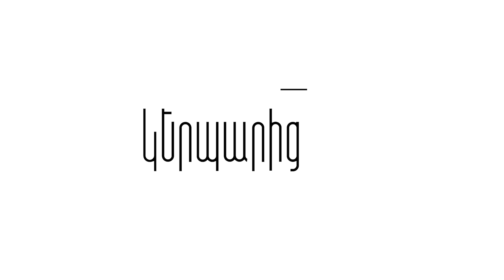Անոնս | Վարուժան Ավետիքյան։ Հայաստանում ապրելը բողոքի ակցիա է հայրենազրկման դեմ / Կերպարից Դուրս /